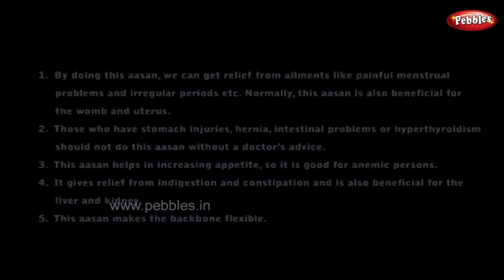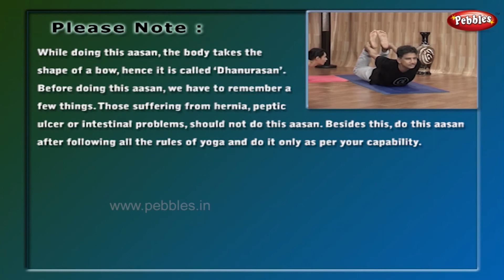Bhujangasan | Yoga for Old Age | Yoga for Sciatica & Back Pain in Telugu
Pebbles Presents " Yoga for Old Age, Sciatica & Back Pain", To Take care of health at old age. Ageing is an integral part of our body growth. It is associated with many complications but if dealt at appropriate time it gives comfort. One such typical discomfiture is sciatica & back ache, due to the excessive stress on the spinal chord. To relieve pain in this part of the body selected asana will help a lot. The asana presented in this video, are carefully chose to address this in particular and can be practiced easily. these asana couple the requisite breathing practices keeps us refreshed at all times.